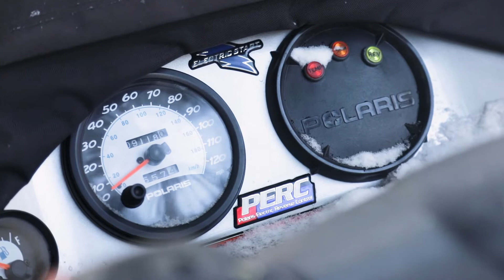Winter at the Birches | 48 Little Road in Meredith NH | Lake Life Realty Keller Williams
A Lake House isn't just for warmer weather! Enjoy lake life all year-round at The Birches in Meredith, NH on Lake Winnipesaukee! This property is for sale in the Lakes Region of NH.